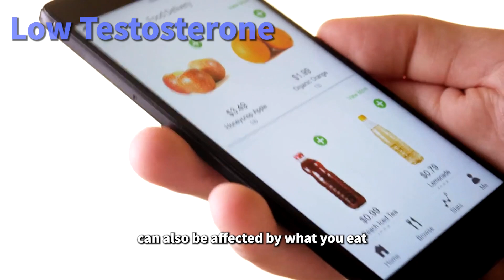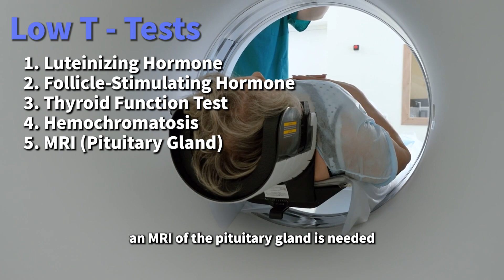How to Approach Low Testosterone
📌 UNDERSTANDING TESTOSTERONE LEVELS - Here to explain how testosterone levels vary and what factors affect them. 🧬 Learn about the optimal time for testosterone tests, the impact of diet, illness, and medications on testosterone production. We’ll also dive into the signs of low testosterone and discuss primary and secondary hypogonadism. Plus, get insights into what tests doctors conduct to investigate low testosterone levels, including hormone analysis and imaging. 🔍 Whether you’re curious about your own health or just want to understand testosterone fluctuations, this video has the answers! 💪